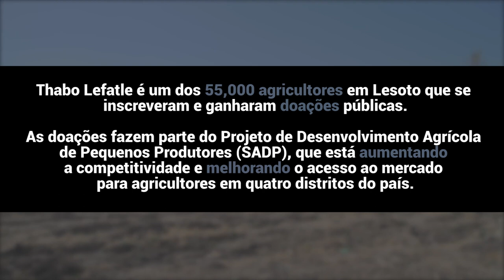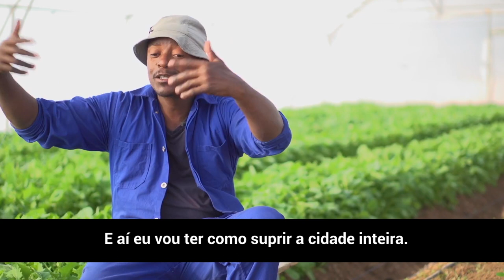Banco Mundial | Um dia na vida de um agricultor em Lesoto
Thabo Lefatle possui e administra uma pequena fazenda de legumes no distrito de Mafeteng, no Lesoto, ao sul da capital Maseru.

Ele é um dos 55.000 pequenos agricultores que solicitou e ganhou subsídios públicos.

Esse investimento faz parte do projeto promovido pelo Banco Mundial 'Desenvolvimento de Pequenos Agricultores' (SADP), que está aumentando a competitividade e melhorando o acesso ao mercado de agricultores de quatro distritos do país.